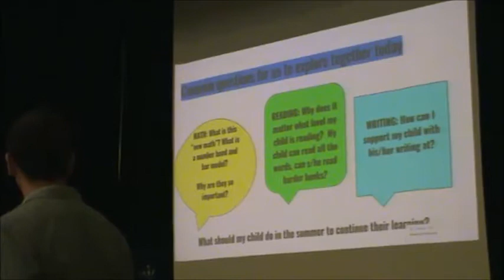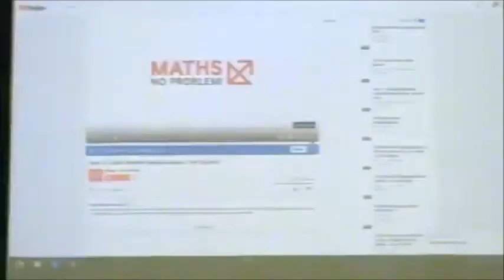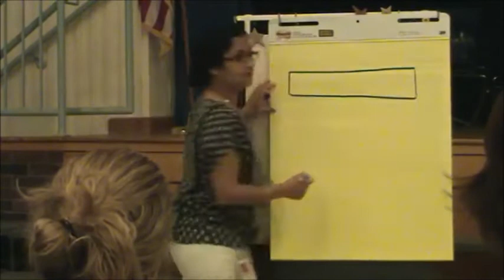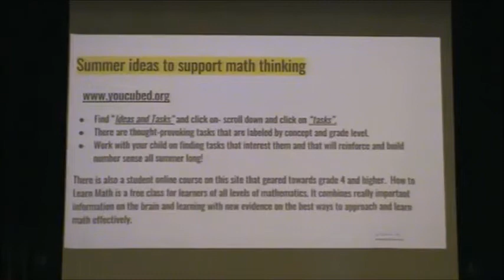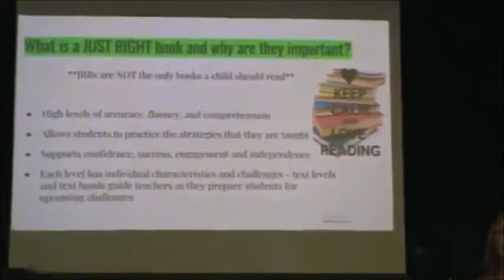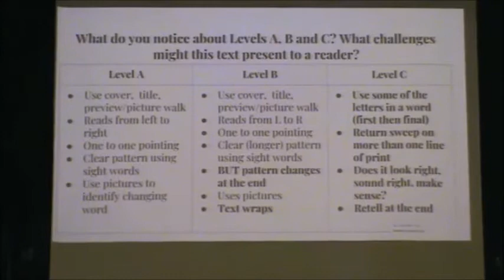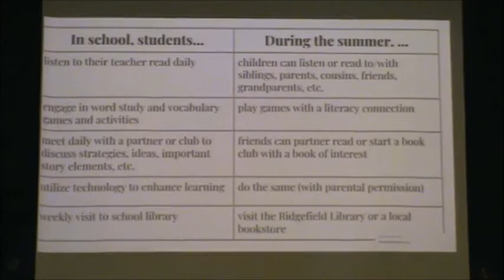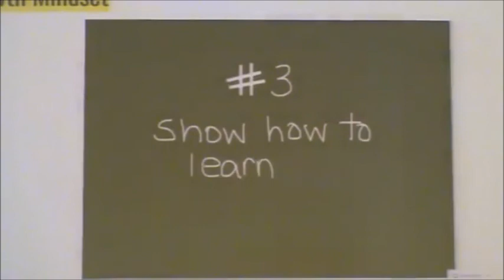BES General Membership PTA meeting 05-24-2018